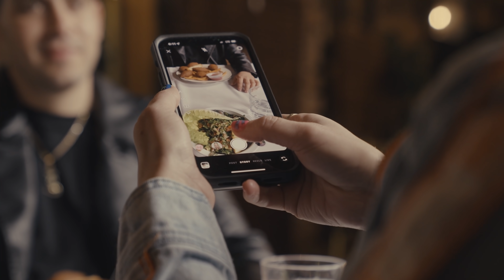If First Dates Were Honest | Hannah Stocking